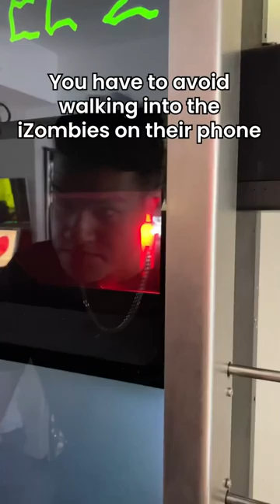Are you an iZombie?